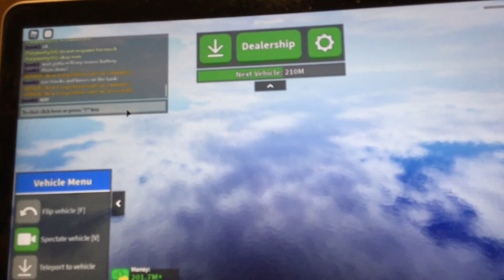Roblox Car crushers 2 (some wierd/funny moments)